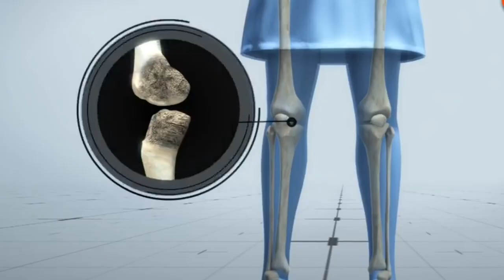एक 2000 साल के आदमी की कहानी !! Story Of A 2000 Year Old Man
We all of us are humans and we have feelings. These feelings are something that is priceless. Whenever we see someone is in pain, we feel sorry for them. If you ever heard the name of Pompeii civilization then it may also break your heart how a man who was infected with tibia infection could not escape from the volcano attack as he was not able to run properly.
This 2000-year-old man story can also heart you as that civilization in Italy is about 2000 years old and when the volcano was covering this civilization this man was one of them who could not get out of it.

About Channel,
This a YouTube channel that will surely show you some different and the best videos on the basis of Science.